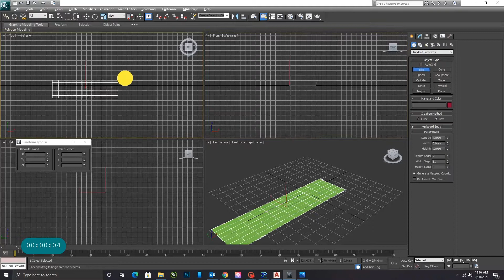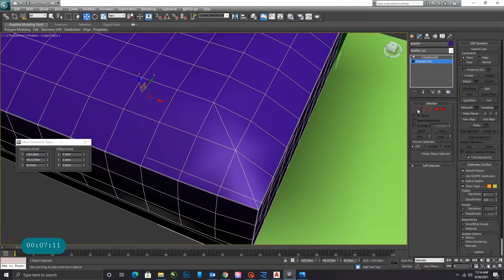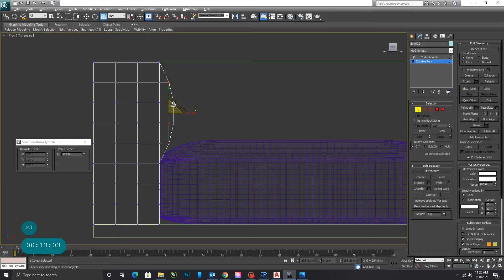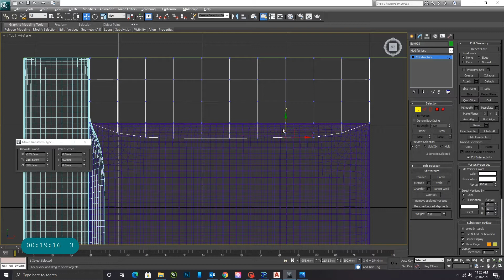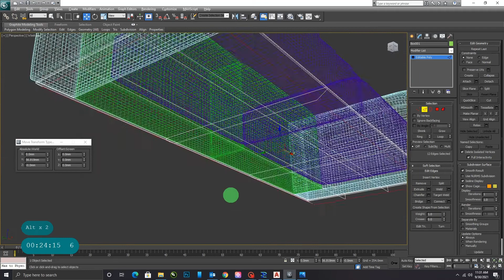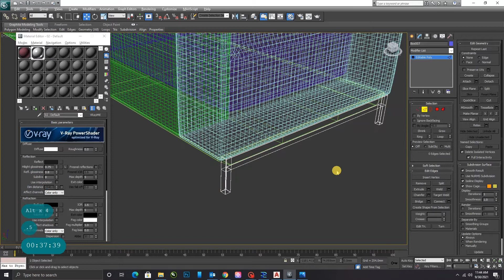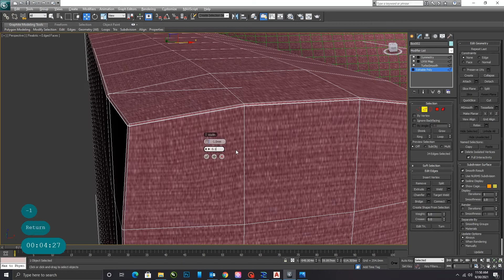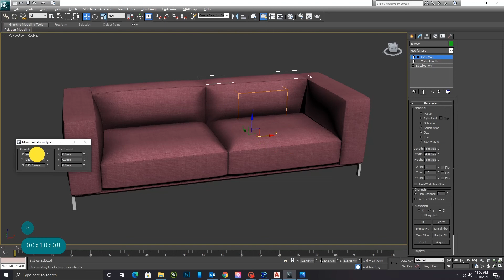Living room sofa modeling for beginners - Design 01 | Using 3D Max and Lumion Lesson - 29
3D Max for beginners
Living room sofa modeling using 3D max modeling and Lumion rendering - Design 01